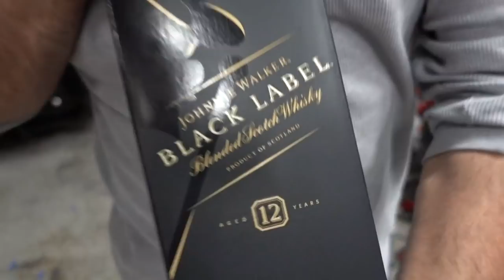SCOOTERTUNING Visits HP LOGIC! 100cc vs 70cc 2 fast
for some sick scooter parts!!